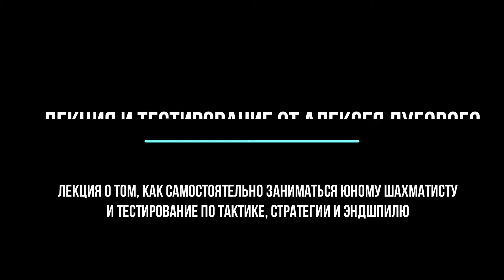Алексей Луговой. Лекция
Лекция и тестирование от Алексея Лугового
Лекция о том, как самостоятельно заниматься юному шахматисту и тестирование по тактике, стратегии и эндшпилю.
- Школа подготовки шахматистов высоких разрядов и званий Международного Гроссмейстера Сергея Иванова.
- Школа подготовки шахматистов высоких разрядов и званий Международного Гроссмейстера Артема Ильина.
- Школа подготовки шахматистов высоких разрядов и званий на основе лекций, вебинаров, мастер-классов и тренировочных упражнений Международного Гроссмейстера Александра Морозевича.
- Школа СЗФО под руководством Международного Гроссмейстера Евгения Соложенкина.
- Школа подготовки шахматистов высоких разрядов и званий Международного Гроссмейстера Кирилла Ступак.
- Школа подготовки шахматистов высоких разрядов и званий Международного Гроссмейстера Муртаса Кажгалеева.
- Школа подготовки шахматистов высоких разрядов и званий Международного Гроссмейстера Игоря Лысого.
(МГ) Тимур Гареев - Школа подготовки шахматистов высоких разрядов и званий: русскоговорящие и англоговорящие